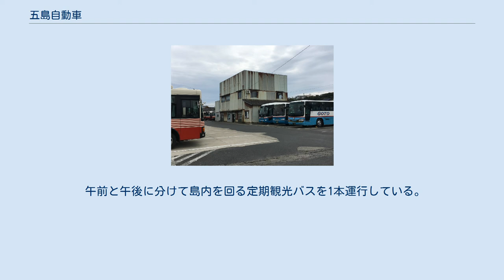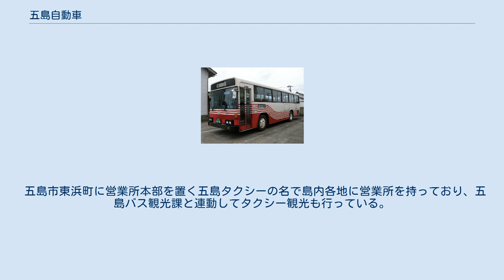五島自動車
五島自動車株式会社（ごとうじどうしゃ）は、長崎自動車（長崎バス）の関連会社の一つで、長崎県五島市を中心に路線バスおよび貸切バスを運行するバス事業者である。
通称は五島バス。
本社所在地は長崎県五島市福江町19番20号。
バス事業のほか、タクシー業、レンタカー業、観光業、ホテル業なども経営する総合グループ企業でもある。
自社HP内では「五島自動車グループ」の名称も用いている。
 木場営業所（2016年10月） 富江・三井楽の駐在所は乗客用の待合室を有し、窓口営業を行っていた頃の施設も残っている。
 福江島の東端、五島市の中心港である福江港に隣接するバス乗り場を運行の拠点として、福江島内全域に路線を持つ。
 社名は五島列島に由来するが、運行区域は福江島のみである。
 現行路線 福江島を東部から南西部へ貫く長距離路線。
1日5往復運行され、所要時間は約1時間35分。
主に中型車が使用される。
 2001年4月1日改正で小浦から対岸の島山島にある向小浦まで路線が延長された。
 二本楠で福江－荒川線・富江－岐宿線と接続するものがある。
 福江－荒川線の布浦系統を延長する形で設定された。
1日上下各1便のみの運行。
設定以来、五島高校の通学を意識したダイヤ設定となっている（玉の浦行き：福江発18時30分、福江行き：玉の浦発5時59分）。
特に福江行きは五島高校の補習授業がない場合は運休となる。
2002年2月1日改正より、五島中央病院経由となる。
 福江島を東西に貫く路線である。
下り便は福江－二本楠間は玉の浦行きと続行して運転し、二本楠で玉の浦行きの接続を受けた後で荒川行きとなる。
一方、上り便は二本楠での接続はなく、ほとんどの便が荒川から福江へ直通する。
 丹奈系統は荒川行きの便が直通するが、運賃は通算されない。
 福江島を東部から北西部へ貫く路線である。
国道384号の改良により1980年代に比べて所要時間が約10分短縮された（約1時間→約50分）。
 一部の便は貝津港へ向かう三井楽半島バスとの接続が図られている。
 五島バスの中で最も運行本数が多い路線である。
長崎県道49号福江富江線の改良により1980年代に比べて所要時間が約5分短縮された（約45分→約40分）。
2002年2月1日改正より、一部の便を五島中央病院経由に変更した。
 鬼岳の裾野を一周する路線であるが、大半の便が上崎山止まりである。
運行本数は比較的多い。
以前は循環しておらず、野々切方面からは大窄止まりだった。
2002年2月1日改正より、福江行1便を五島中央病院行に変更した。
 運行本数は比較的多いが、ほとんどの便が戸岐折返しで、観音平まで行く便は1日4本のみである。
一部の便が船着場バス停で久賀島への渡船と接続する。
 2002年2月1日改正より、戸岐発福江行1便を観音平発とした上で五島中央病院行に変更した。
 2016年10月1日改正より、五島市地域公共交通再編実施計画に基づいて樫の浦線を戸岐線に統合し、戸岐線の一部便が樫の浦を経由する運行形態に改められた。
 2006年5月11日改正より、本山先回り便が廃止され、一方向循環となった。
 五島中央病院の郊外移転に伴い、2002年2月1日改正より新設された路線である。
 飛行機のダイヤに合わせて運行時刻が毎月変更される空港連絡バス。
原則として飛行機出発の50分前に福江を発車する。
 福江島を南北に貫く路線である。
朝1便のみの神崎橋経由は五島南高校への通学の便を図るものである。
 廃止路線 廃止路線は以下の通り。
 2007年10月1日改正により廃止。
三井楽では福江発着便と、貝津では嵯峨ノ島への渡船と全便が連絡していた。
 2007年10月1日改正により廃止。
循環線ではあるが、循環するのは上下各1便のみで、大半が区間便だった。
 福江島の南岸を東西に結ぶ路線だが、ほとんどの便は途中の黒瀬・丸子止まりで、大宝まで向かう便は1日3本のみだった。
 2017年10月1日改正より、五島市地域公共交通再編実施計画に基づいて乗合タクシーに転換された。
富江－黒瀬間は1日5往復運行され、予約なしでも乗車できるが、黒瀬－大宝間（1日3往復）にかかる区間を乗車する場合は事前予約が必要となる。
 福江港ターミナルの同社窓口で路線バス全線が乗車可能な1日フリー乗車券を1000円で発売している。
 全路線とも長崎スマートカードやSUNQパス、交通系ICカードは利用できない...